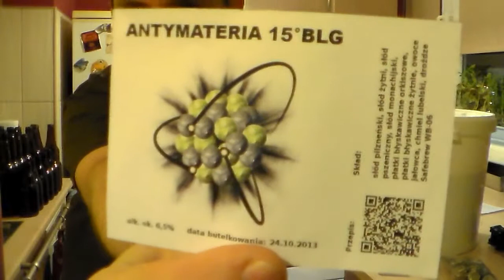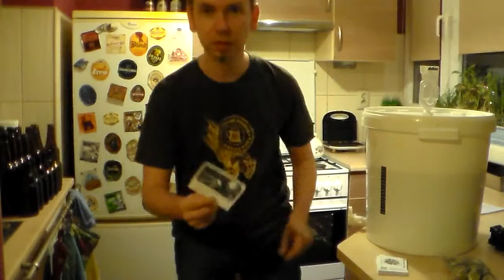Piwo domowe eksperymentalne z jałowcem 6/6